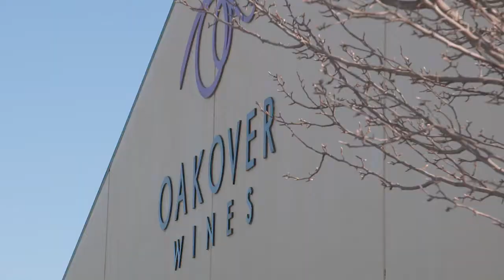Delish - Oakover Grounds - The Wines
Scott is out in Perth’s beautiful Swan Valley to visit one of the oldest vineyards in the region, where it all began.